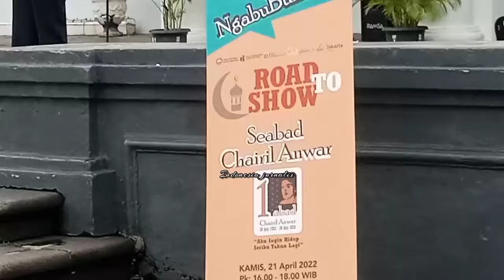Satu Abad Chairil Anwar